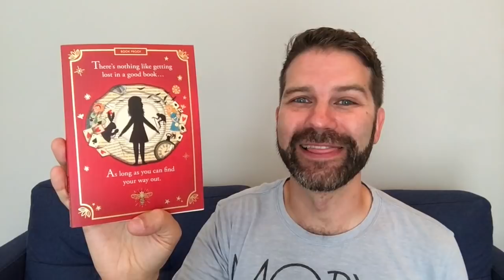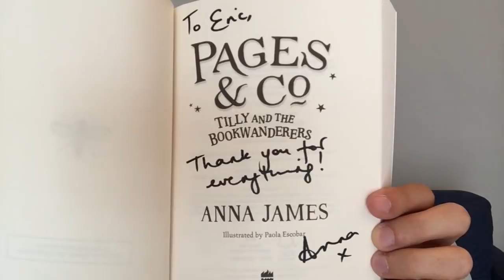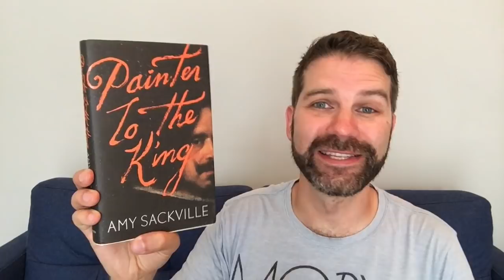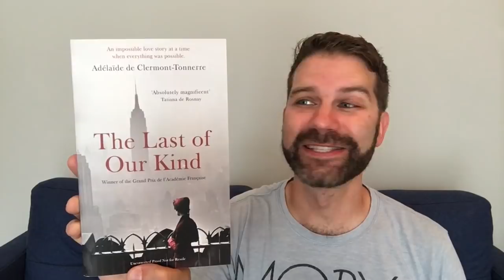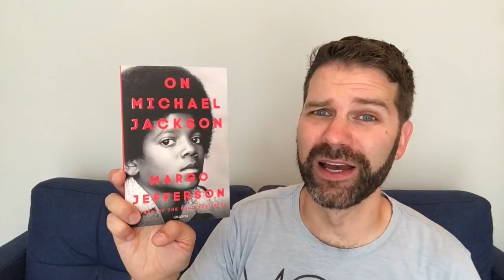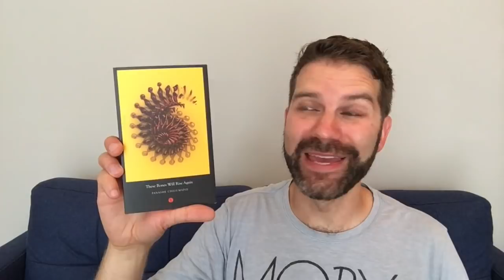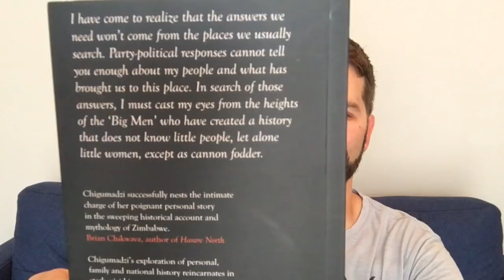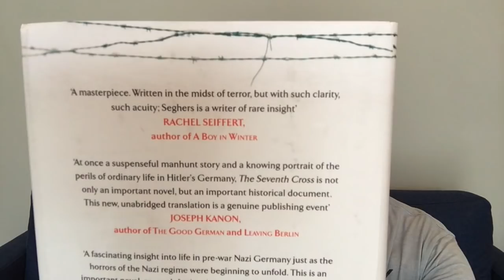July Book Haul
Back from my holidays with a big group of new books I'm eager to read – including an incredibly exciting debut novel from someone you may know! Let me know if you're interested in any of these and what I should read next. Click 'Show More' for more info.

Books discussed:
Pages & Co: Tilly and the BookWanderers – Anna James
The Hope Fault – Tracy Farr
Painter to the King – Amy Sackville
Things to Make and Break – May-Lan Tan
Game Theory – Thomas Jones
The Last of Our Kind – Adelaide de Clermont-Tonnerre
Leila – Prayaag Akbar
The Lost Letters of William Woolf – Helen Cullen
On Michael Jackson – Margo Jefferson
These Bones Will Rise Again – Panashe Chigumadzi
A Welsh Witch – Allen Raine (Anne Adeliza Puddicombe)
The Seventh Cross – Anna Seghers